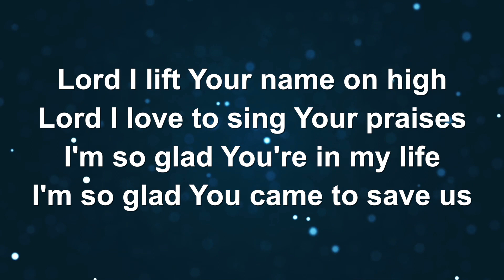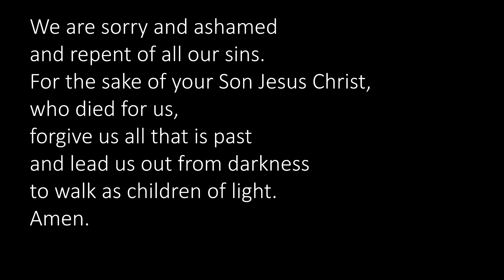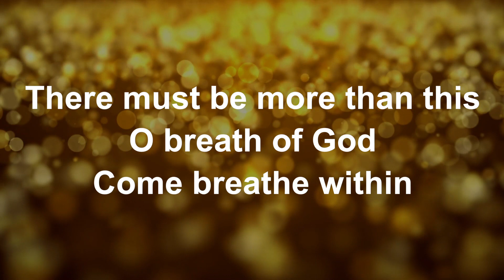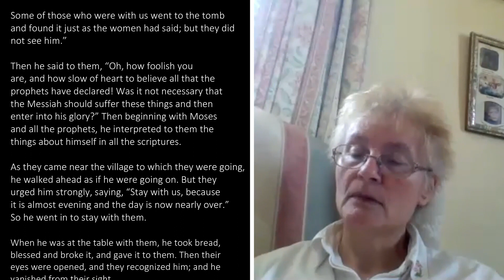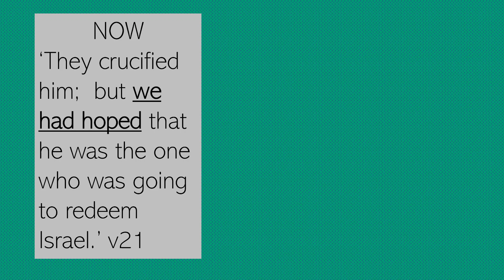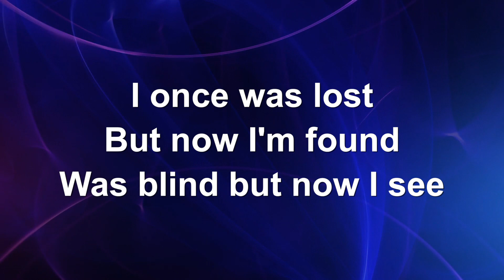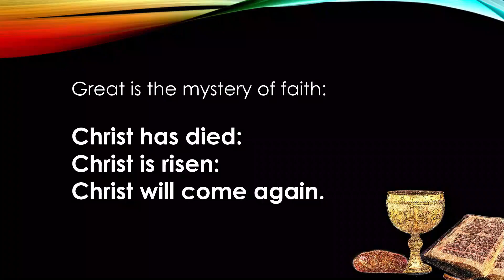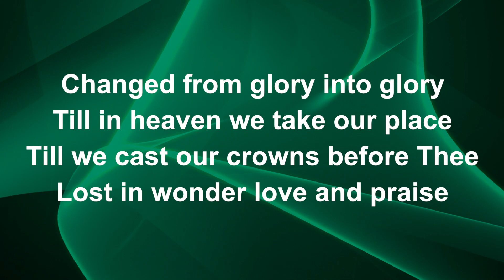The road to regognition 26 April 2020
Jesus comes alongside struggling disciples to reveal his resurrection presence with them from Luke 24v13-35 The Road to Emmaeus.

Many thanks to Morris, Veronica, Sarah, Diane and Andy for their contributions today, and for  music played by Jo.

Words covered by licence - CCLI #894088